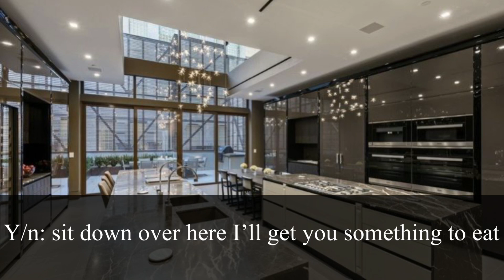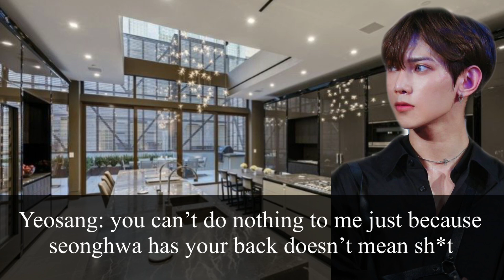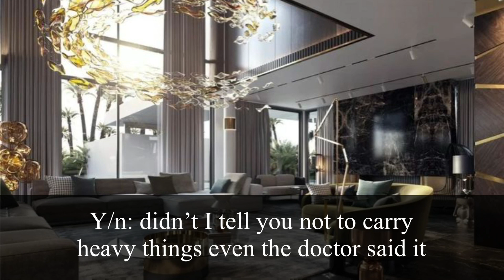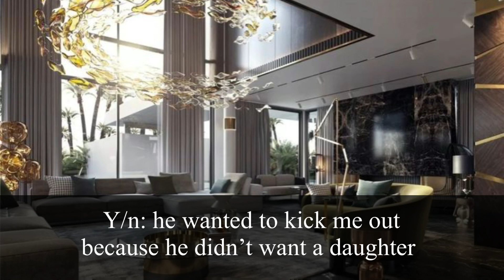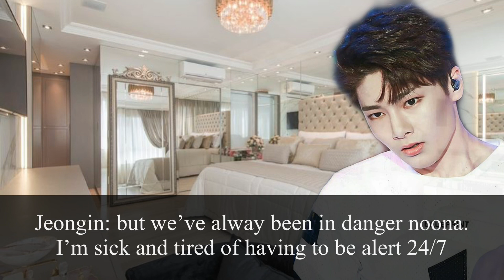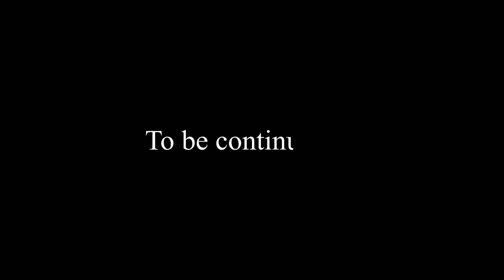||It’s all lies darling|| Seonghwa ff||EP 10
All music and photos in this video does not belong to me.